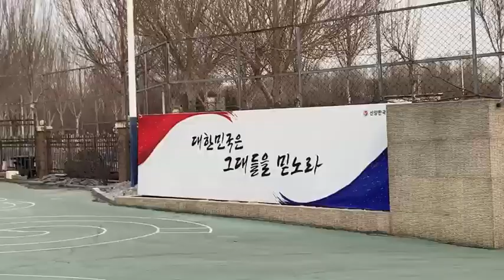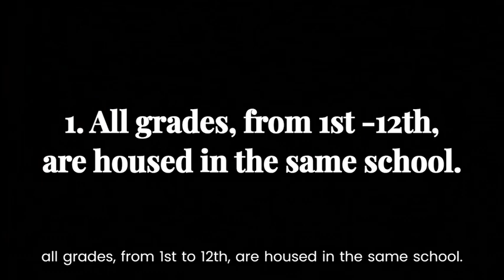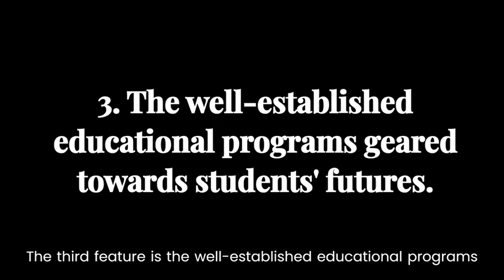ShenYang Korean International School (China)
G12 Student's video homework